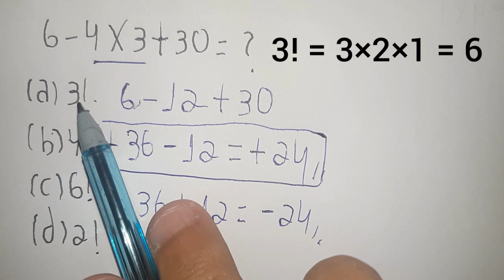6 - 4 × 3 + 30 = ???